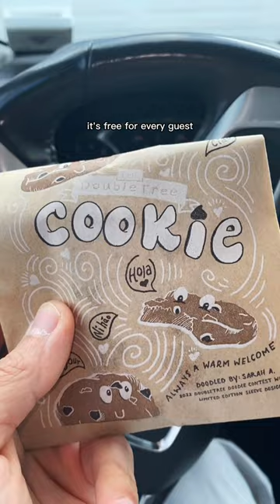Best $0 Cookie